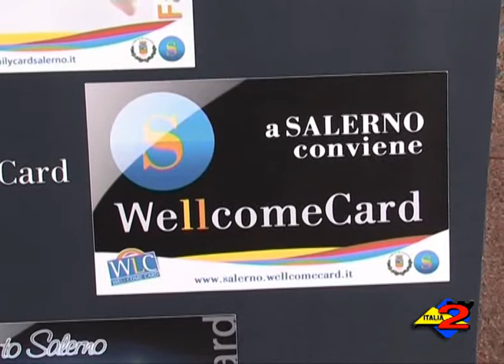Salerno: consegnate ieri le prime family card. Interviste